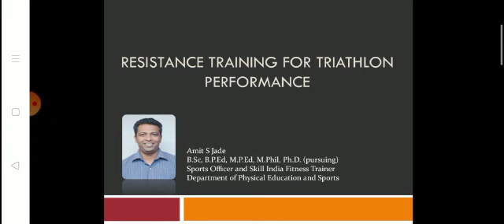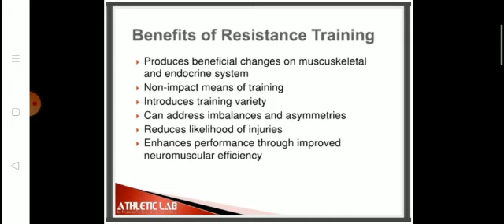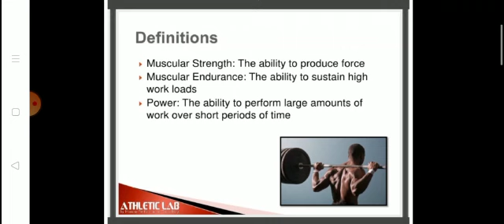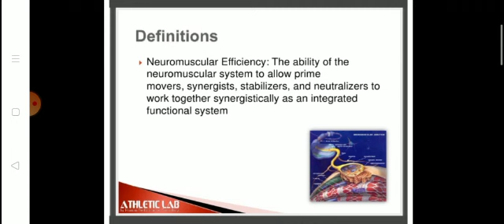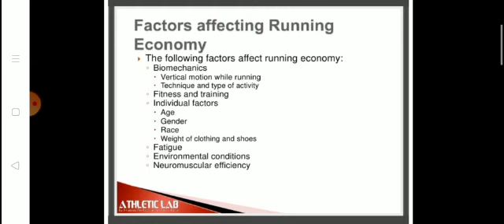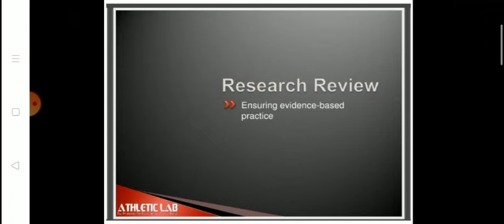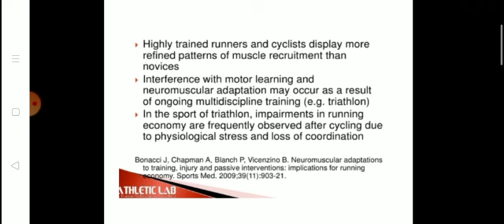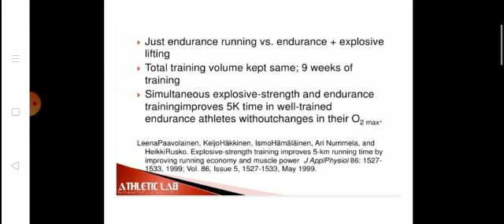By Shri A.S Jade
Resistance Training for Triathlon performance